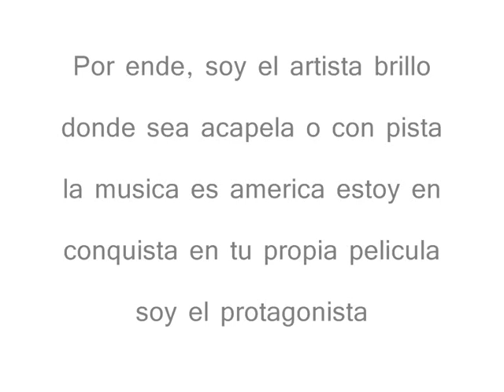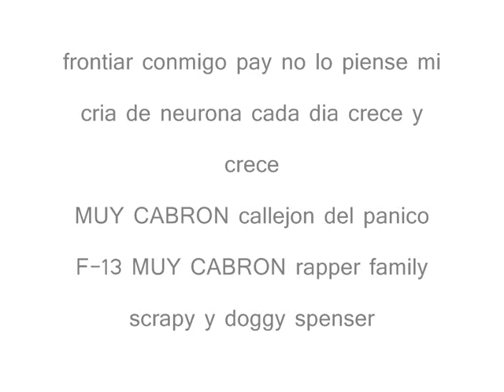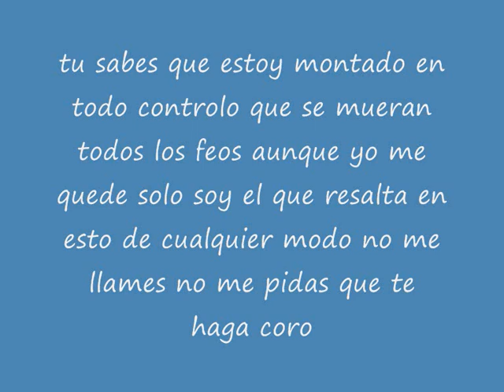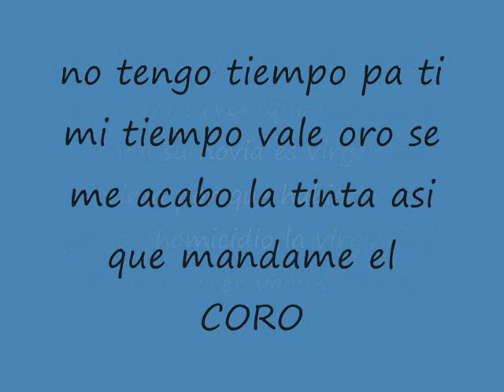El Androide - Dj Wig La Esencia Prod. The Angel Of The Demon.wmv